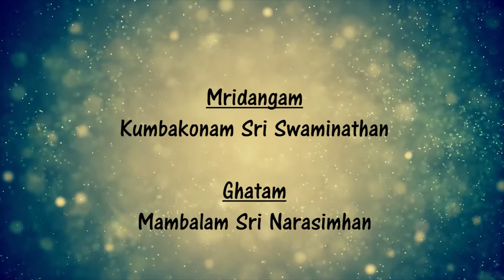Music concert of Bombay Sisters - Part 2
Excerpts from the Margazhi concerts...
Live concert on 26-12-17 by
Sangita Kalanidhi Bomba Sisters
Smt C Saroja & Smt C Lalitha
Violin: Smt Meera Sivaramakrishnan
Mridangam: kumbakonam SRi Swaminathan
Ghatam: Mambalam Sri Narasimhan

Concert recorded by RASA Web channel team